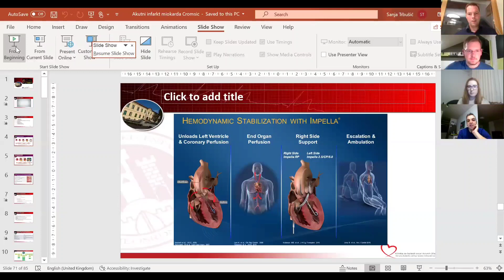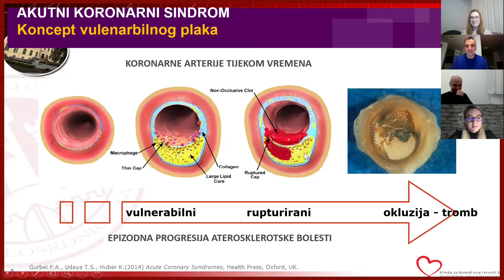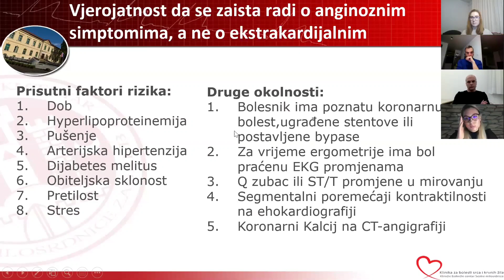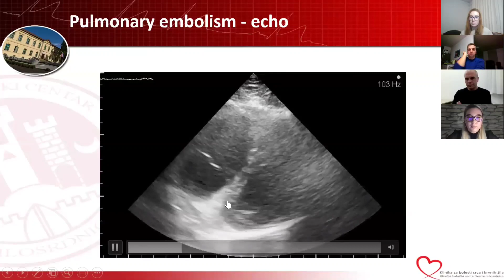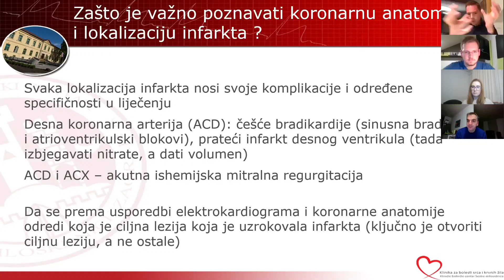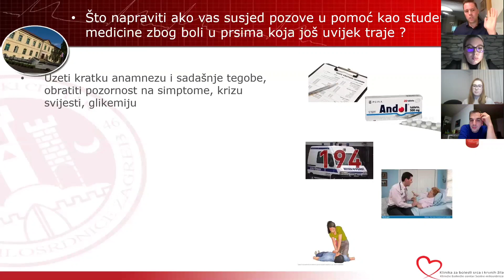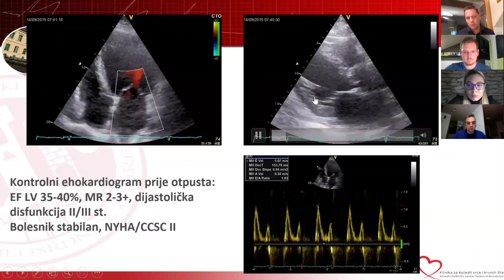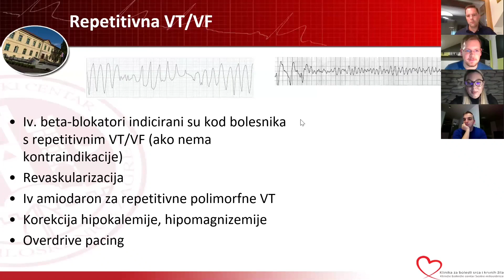Ciklus hitnih stanja: Akutni koronarni sindrom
U novoj akademskoj godini CroMSIC Zagreb donosi vam Ciklus hitnih stanja u medicini.
Doc.dr.sc. Matias Trbušić, dr.med., doc.dr.sc. Nikola Bulj, dr.med. i Ozren Vinter, dr.med. gosti su predavači prvog predavanja Ciklusa pod nazivom "Akutni koronarni sindrom".

Zahvaljujemo se predavačima i Katedri za internu medicinu Medicinskog fakulteta Sveučilišta u Zagrebu na podršci u organizaciji ovog eventa.

*SVI ODGOVORI NA PITANJA IZ Q&A RUBRIKE NALAZE SE U KOMENTARIMA*

Ciklus hitnih stanja projekt je Odbora za medicinsku edukaciju CroMSIC-a Zagreb čiji je cilj kroz niz predavanja koja se održavaju jednom mjesečno upoznati studente medicine i sve zainteresirane s hitnim stanjima iz različitih područja medicine.